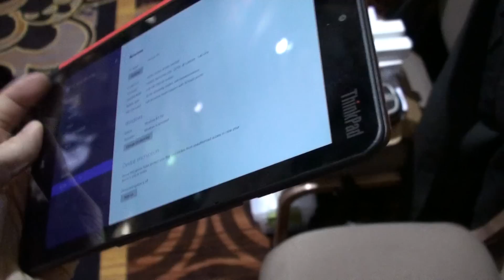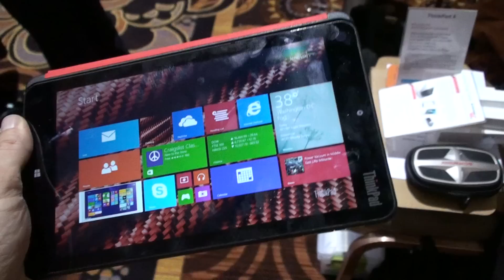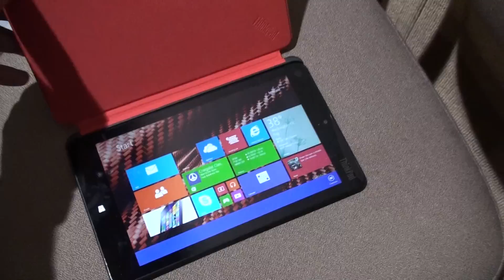Lenovo Thinkpad 8 (CES 2014)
Lenovo vyrábí mnoho počítačů a tabletů, ovšem mezi ty nejzajímavější patří řada ThinkPad, do které nyní přibyl i nový, malý tablet ThinkPad 8. V osmipalcovém zařízení se toho skrývá více, než bychom si mohli myslet a Lenovo osadilo to nejlepší co mohlo. Máme zde tak prvního pořádného konkurenta iPadu mini s Windows 8.